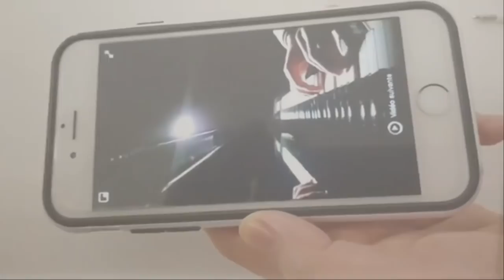Daehan Minguk Manse 3/2018 - Happy Birth Day Daehan Minguk Manse